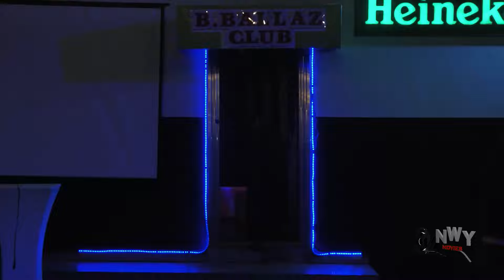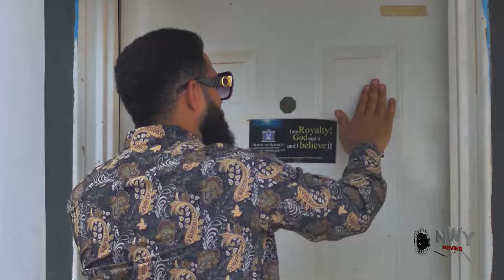PALACE AFFAIR 3&4 - STEPHEN ODIMGBE 2024 LATEST TRENDING BLOCKBUSTER NIGERIAN MOVIE